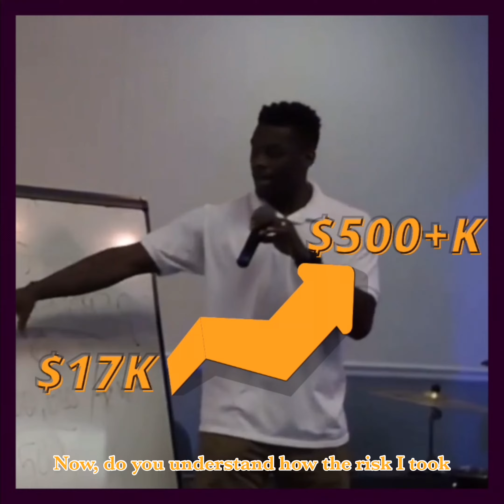How I Became Wealthy in 5 Years Turning $17K to $500+K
INVEST IN YOUR FUTURE! is an educational project that helps those in need on personal development, businesses, entrepreneurship, and life skills. First you learn, then you earn, then you teach.